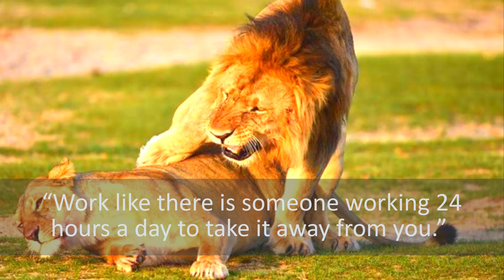Power of Lion with Amazing Quotes Motivated You To Be Bright | Ep04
Title : Power of Lion with Amazing Quotes Motivated You To Be Bright | Ep04